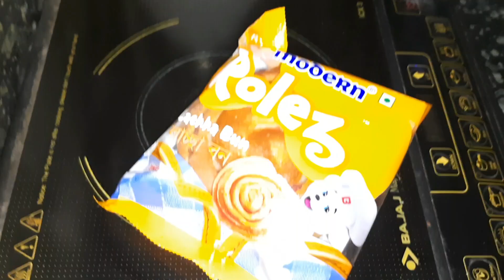শুভ mohaloya শুভেচ্ছা ও ভালোবাসা সকলকেshuvomohaloya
Lifestyle vlogging , cooking